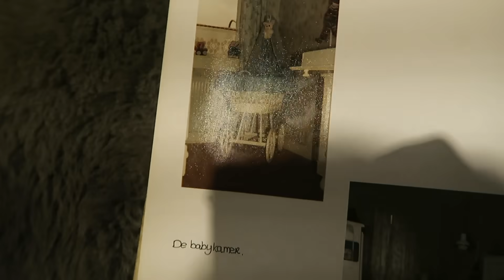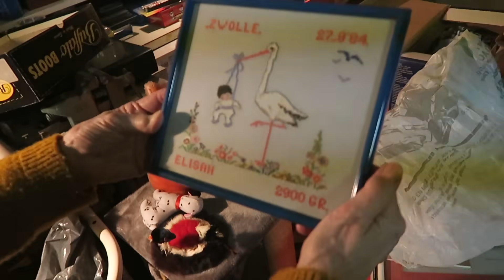ULTIEME ZOLDERVONDST | INTERIORJUNKIE | VLOG #76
Mijn babykamer tours in Zwolle, Amersfoort, Hoogvliet en Sliedrecht gingen weer goed, ik ging uiteraard zelf ook weer verder met mijn eigen babykamer, fotografeerde en filmde de nieuwste hometour in Haarlem in een pand vol historische elementen én deed dé ultieme babykamer vondst bij mijn ouders op zolder...

* Niets uit deze vlog is gesponsord.